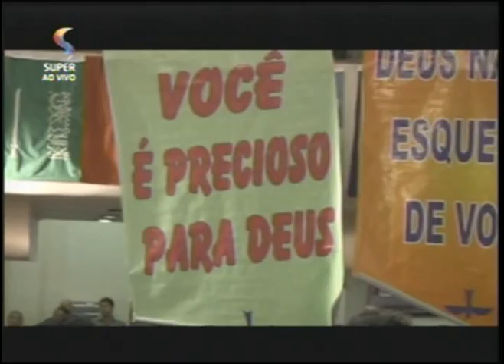Culto Igreja Batista Lagoinha - CHAVES PARA O REINO - Pr. Larry Titus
Culto ministrado dia 04/09/2011 por Pr. Márcio Valadão e pregação por Pr. Larry Titus - CHAVES PARA O REINO